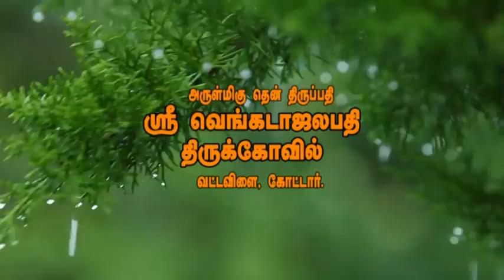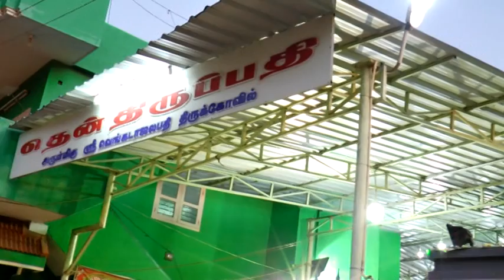Lakshmi Narasimha Aishwarya Prarthana Moola Mantras Maha Jeba Yagam New Video1